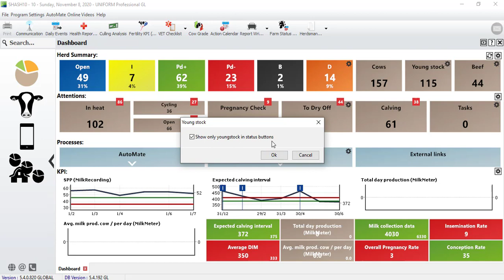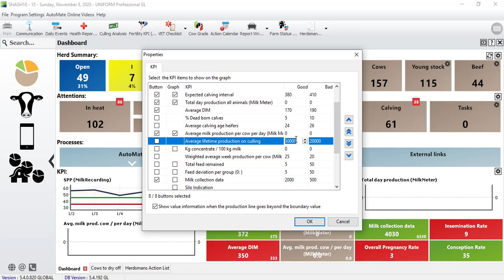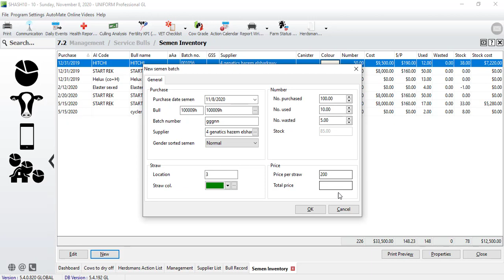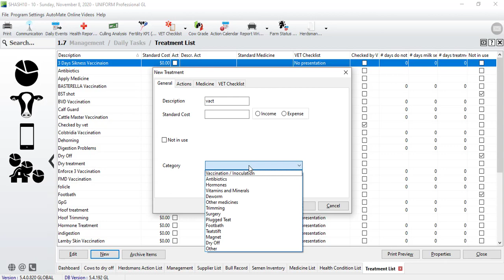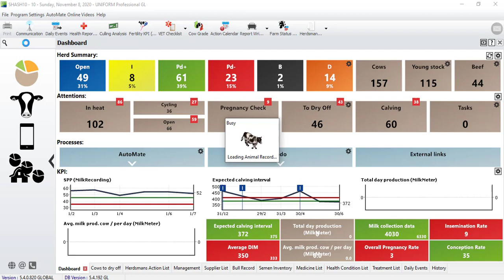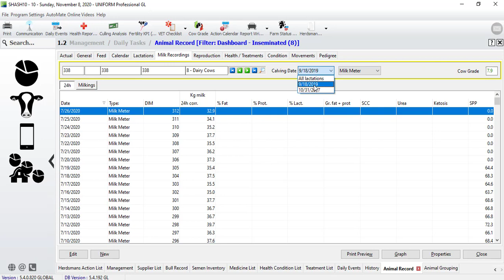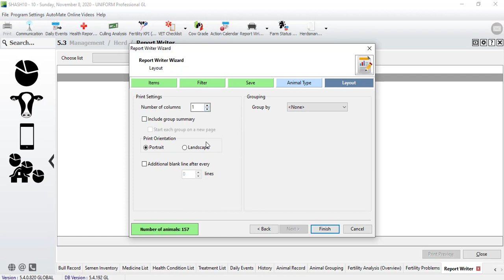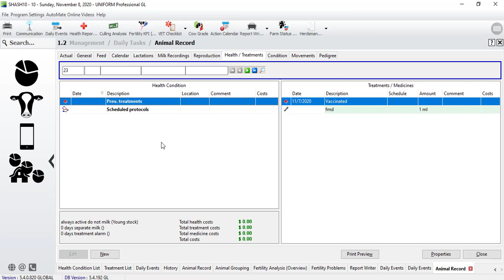Uniform-Agri Basic Training | Elgendy Farm